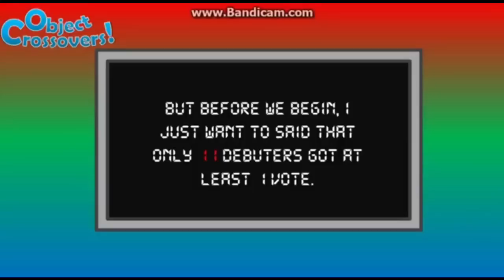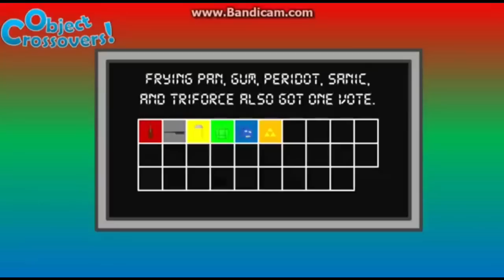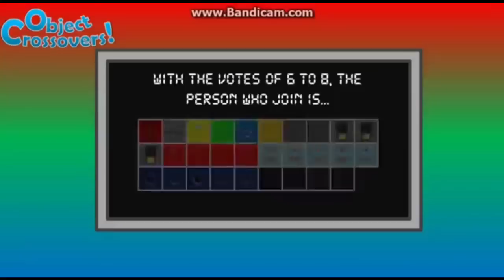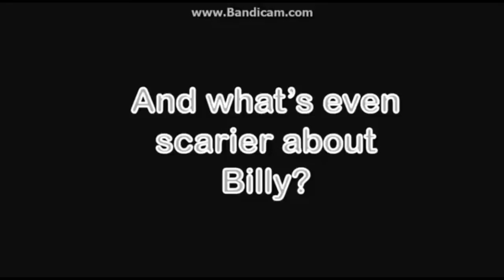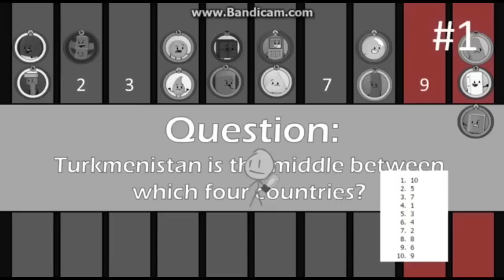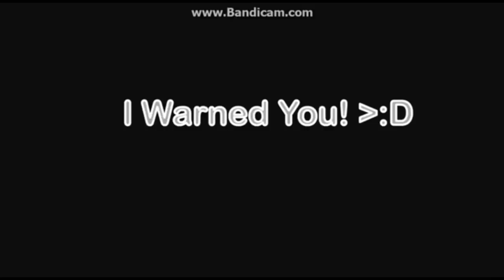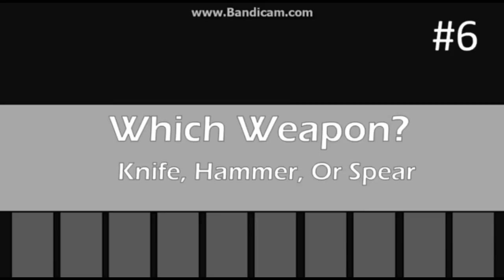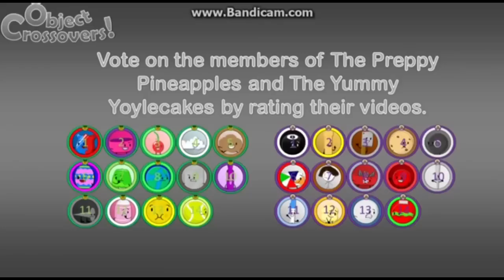Object Crossovers! Debut Ceremony 1/ Results 9 (Halloween and Anniversary Special) (Fix)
Happy Birthday and Happy Halloween everyone!

Object Crossovers was release two days before Halloween? Shocker? Anyway have a wonderful Halloween everyone. Get to wear your favorite costume this year, go outside, go to one house, get some candies, leave and go to the other house to get some candies, etc. Oh and those people who lived some where outside the USA. If you don't see the video, then skip the video and vote for someone give a prizes and eliminated.

Warning: Don't watch the end of the video, your not going to like it.

Next Episode: I dunno, probably the end day of November.

Credits:

Credit to  JacknJellify for the BFDI/A Characters and Assets.
Credit to ClumsyDog01 for his characters and assets from Through The Woods.
Credit to XclockXanimations for his characters from Battle for Champions Resort.
Credit to PlooyZuki for his characters from Battle for a Wish.
Credit to XanyLeaves for his characters from Object Overload.
Credit to Anko6theAnimator for his characters and assets from Brawl of The Objects.
Credit to TeenChampion for his characters from Object Universe and Object Twoniverse.
Credit to AnimationEpic for his characters and assets from Inanimate Insanity and Inanimate Insanity II.
Credit to TheGreenSkyofBFDI for his characters and assets from The Advance.
Credit to FlareonTheFlareon for his characters from APEX.
Credit to GatlingGroink57 for his characters from Anthropomorphous Adventures.
Credit to UltraToons for his characters from Object Mayhem.
Credit to Ardaba1 for his characters from MI.

Credit to Hurricanehunterjackson HHJ for the character Cello (don't ask why)